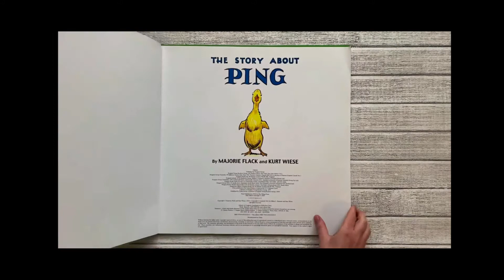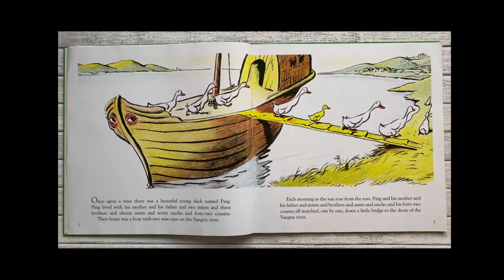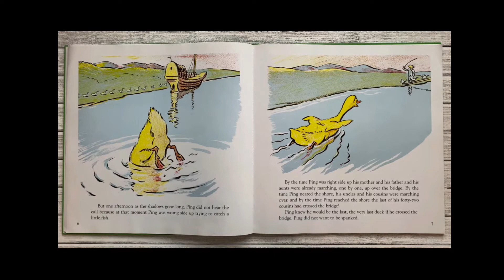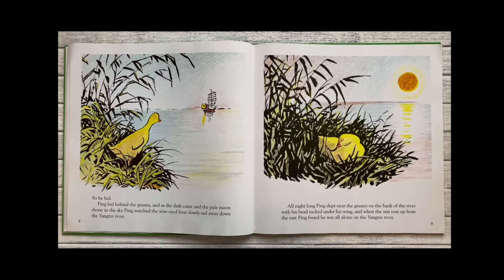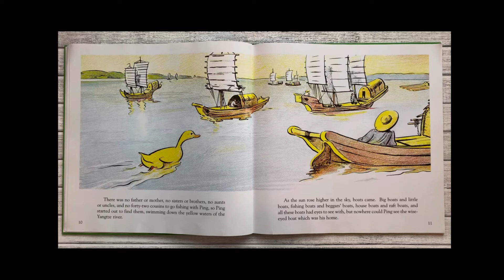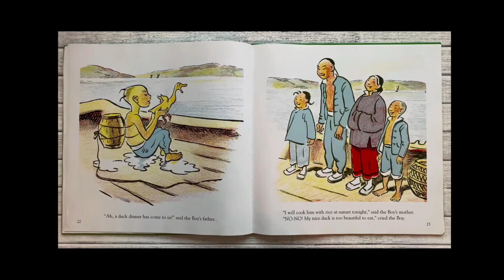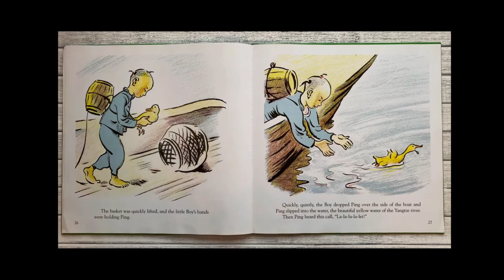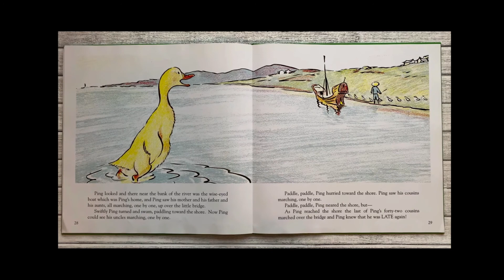The Story About Ping